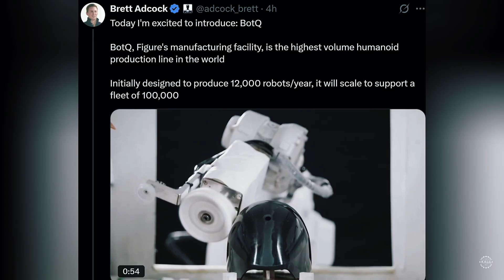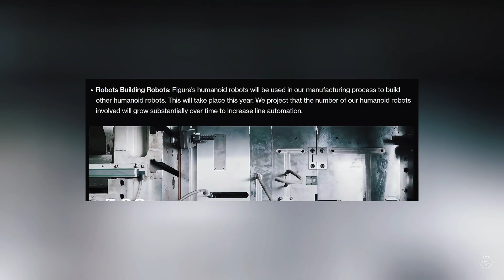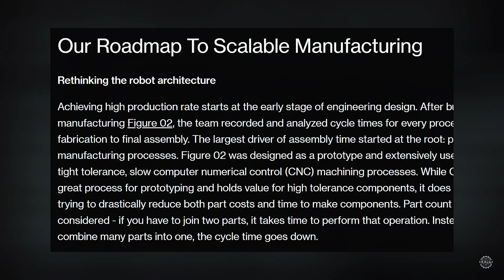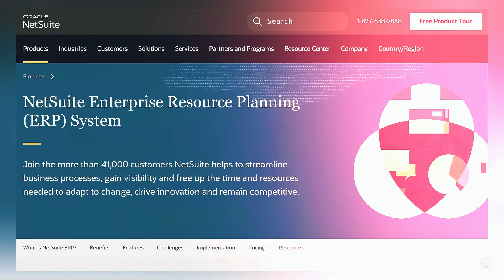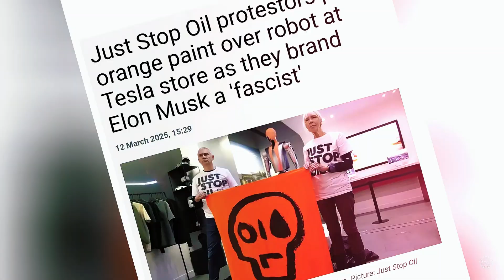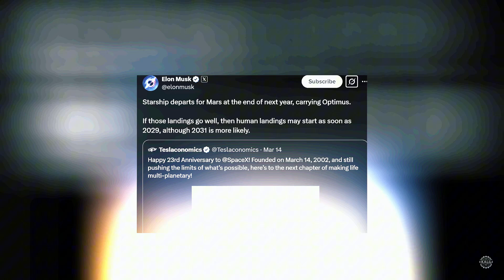Figure AI Unveils Massive BotQ Robot Factory as Elon Musk Sends Tesla Optimus Humanoid Robot to Mars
Figure AI says it’s building robots that will build more robots.

The rising Silicon Valley startup just unveiled its BotQ smart manufacturing facility, designed to produce 12,000 humanoids a year. Figure’s plans call for 100,000 robots within the next four years.

Also, Tesla's Optimus humanoid robot could be headed to Mars next year.

The robot factory is on Figure’s new San Jose campus, where the company intends to launch new facilities every 90 days. Figure is building out the high-rate manufacturing facility as it develops the next-generation version of its flagship humanoid, which will presumably be called the Figure 03.

The company shared a stylized video showing industrial robots putting the finishing touches on a Figure 03 head.

0:01 - Figure AI New Robot Factory and Tesla Bot's Mission to Mars
0:23 - Figure’s BotQ Factory and Expansion Plans
2:01 - Figure 03: Designed for High-Rate Production
2:53 - Helix AI: Reasoning and Home Testing
3:50 - Figure’s High-Speed Manufacturing System
4:35 - Figure as a Tesla Competitor
4:46 - Tesla Optimus Meets Kim Kardashian
5:23 - Climate Activists Target Tesla Bot
6:00 - Optimus to Mars with SpaceX
6:40 - China’s Lunar Robot Mission
7:02 - NASA and Global Space Humanoids